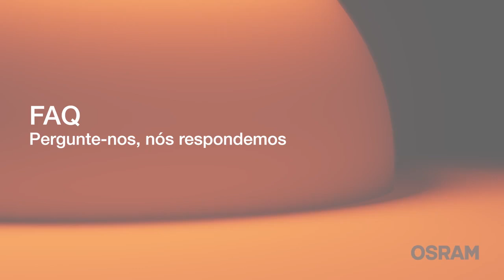Qual é a diferença entre o ciclo de carregamento de 7 fases e o ciclo de carregamento de 9 fases?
"Na nossa série de vídeos ""FAQs"", damos resposta a perguntas frequentes sobre o nosso variado portefólio de produtos de Cuidado e Equipamento Automóvel para Profissionais.

Esteja pronto para o negócio. Visite osram.pt/pronto-para-o-negocio